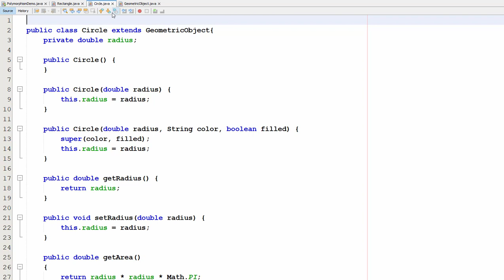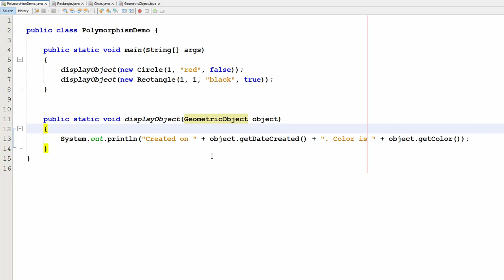Java (OOP) - Polymorphism - شرح بالعربي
الكتاب الذي استخدمته في الشرح